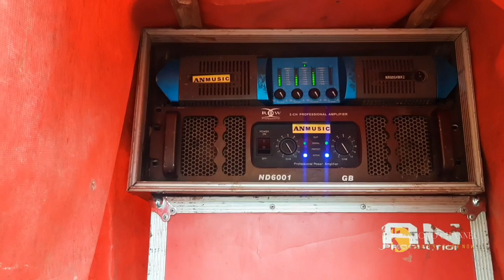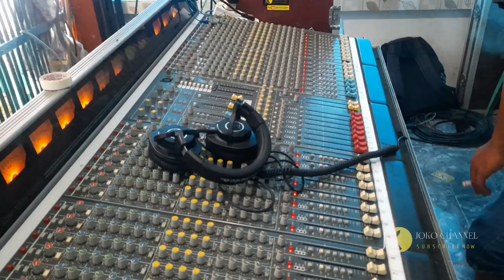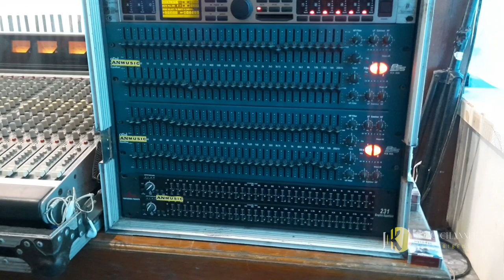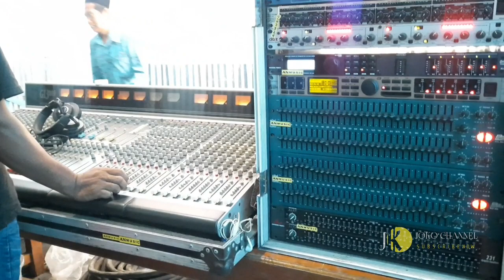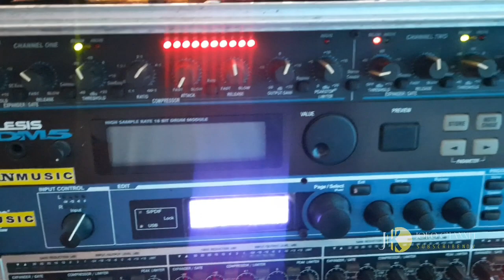loading perdana AN sound pakek subb dynacord custem